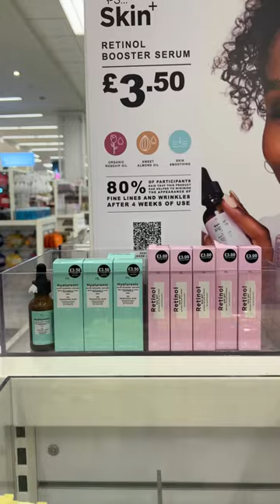Affordable skincare from Primark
► Primark Skincare

Budget Travel Blog → showing you how to shop and travel on a budget

About Me 🤗
Hey! I'm Holly a bargain shopper and budget traveller helping you shop and travel on a budget. I am a full-time digital nomad and self-confessed shopaholic. I simply love to shop and show you guys what's available at cheap prices. (usually found in Primark, Aldi and Lidl)

Holly ♥